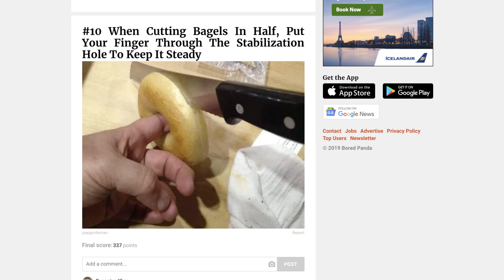Episode 17 - An Interview With A Former Rikers Island Corrections Officer & Life Hacks!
For the first time ever, the Loosely Related Podcast has on a special guest! Ray was a Correctional Officer at Rikers Island during the 1980s and 90s, a time where it gained most of its infamous stigmas from. The things he reveals about his former job are nothing short of shocking... The gang then takes a hard look at "life-hacks" and finally, we all gather around for "Story Time With Joe!